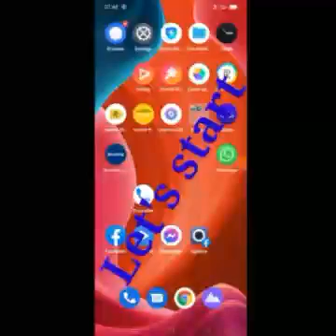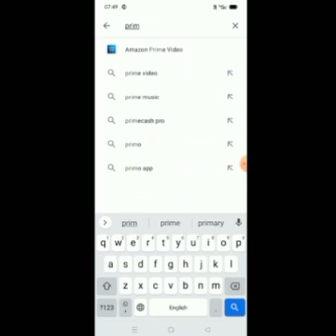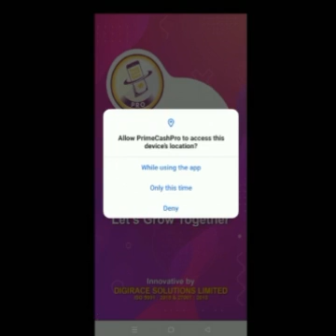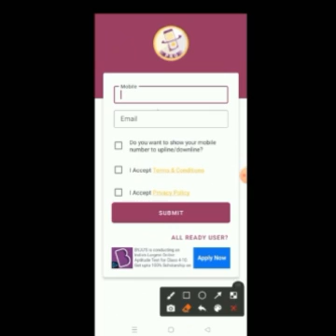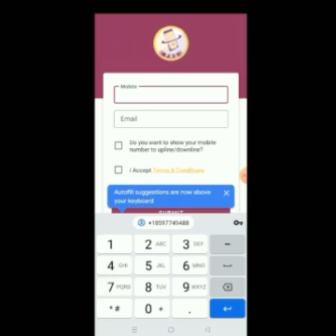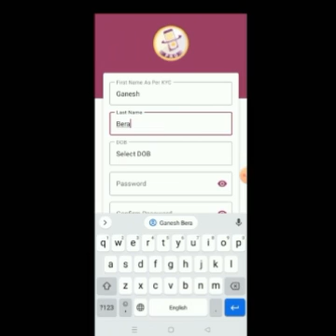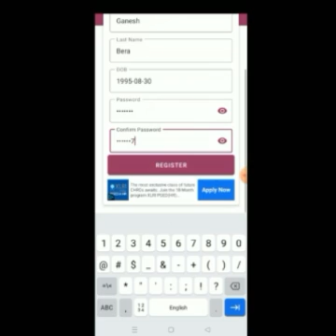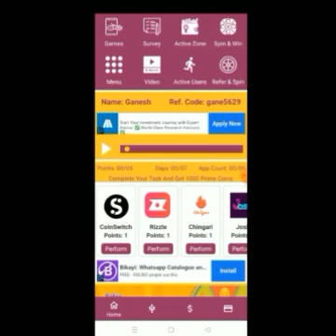How To Create Primecash I'd Register 2021 | Primecash এ কীভাবে I'd Register করবেন 2021 | Bengali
How to create Primecash I'd register 2021
Primecash Pro apps এ কীভাবে রেজিস্টার করবেন 2021
how to create primecash pro I'd register np tech
Use my Refercode-nand3963

Refcode 👉nand3963